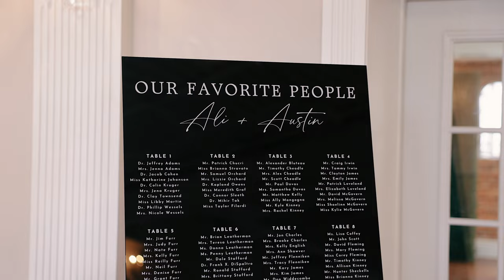White Room Wedding Video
Sowers Wedding Teaser // Saint Augustine Wedding Videographer